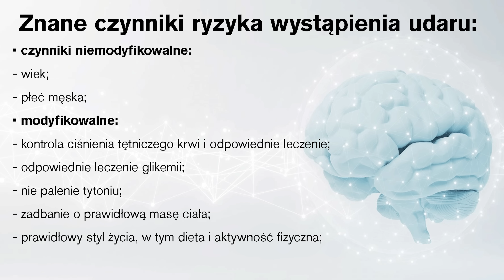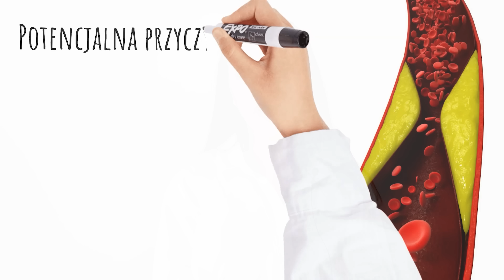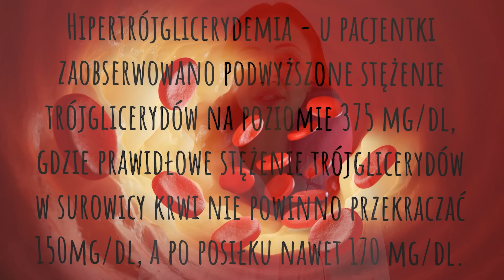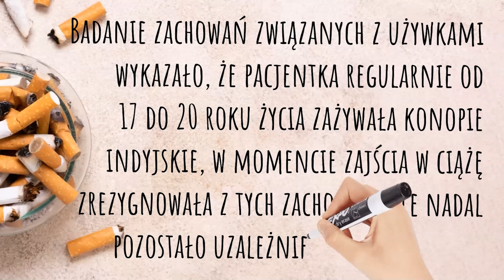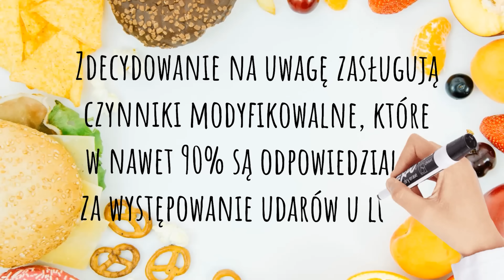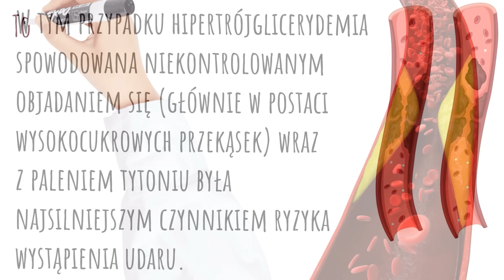38-letnia kobieta doznała udaru mózgu. Przyczyną był ten nawyk żywieniowy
Udar mózgu to jedna z głównych przyczyn zgonów. Jest to również przyczyna, że w późniejszym wieku występuje demencja starcza. Jeśli chodzi o udar mózgu, przyczyny nie zawsze są oczywiste, o czym mówię w tym filmie. Do znanych przyczyn należy nadciśnienie tętnicze / wysokie ciśnienie krwi, wysoki poziom cukru i cukrzyca typu 2, nadwaga i otyłość (odchudzanie więc zmniejszy ryzyko udaru). A jakie są mniej znane przyczyny? Opowiadam o tym na przykładzie przypadku klinicznego 38-letniej kobiety. Jeśli więc interesuje Państwa zdrowa dieta, zdrowy styl życia i przede wszystkim zapobieganie chorobom, to warto obejrzeć ten film. Poruszam takie zagadnienia jak: wysokie trójglicerydy, zakrzepica żylna, zaburzenia odżywiania, kompulsywne objadanie, objadanie sie na tle nerwowym, niezdrowe jedzenie, miażdżyca, niezdrowe nawyki. Pozdrawiam, dr Angelika Kargulewicz.

⏱️ ROZDZIAŁY FILMU:
0:00 | Nieoczywiste przyczyny mogą doprowadzić do poważnego incydentu
0:28 | Ważny temat, bo udar mózgu to 2. przyczyna śmierci
1:27 | Zanim przypadek 38-letniej kobiety, oczywiste przyczyny udaru to...
2:46 | Młoda i zdrowa kobieta trafia do szpitala
3:54 | Wykonano rezonans magnetyczny, stwierdzono udar mózgu
4:45 | Wyszła miażdżyca, tylko co ją wywołało, skoro wyniki badań były OK?
6:19 | Pod lupę wzięto dietę pacjentki i nawyki żywieniowe
8:16 | Okazało się, że do wszystkiego doprowadziła wiadomość w pracy
9:27 | Od tego w 90% zależy poziom ryzyka występowania udarów